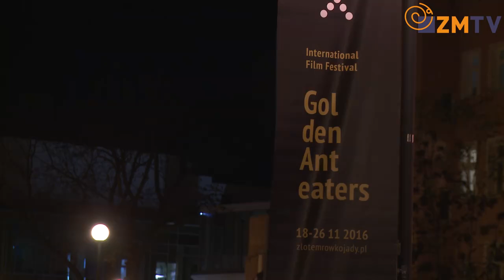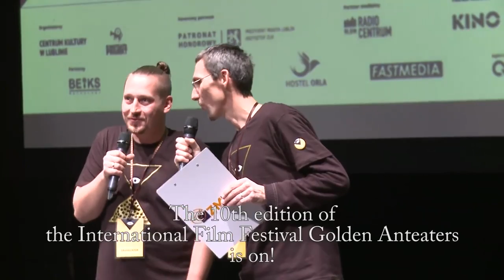MFF Złote Mrówkojady / IFF Golden Anteaters 2016 1 dzień / 1st day